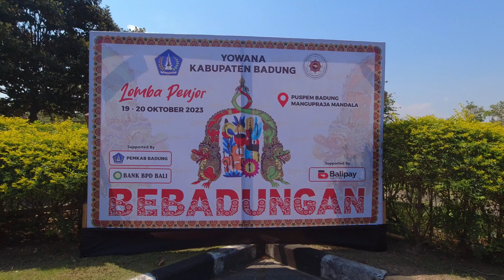BEBADUNGAN | Persiapan Lomba Penjor Puspem badung 19 Oktober 2023 | BALIKAMI.COM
BaliKami.com